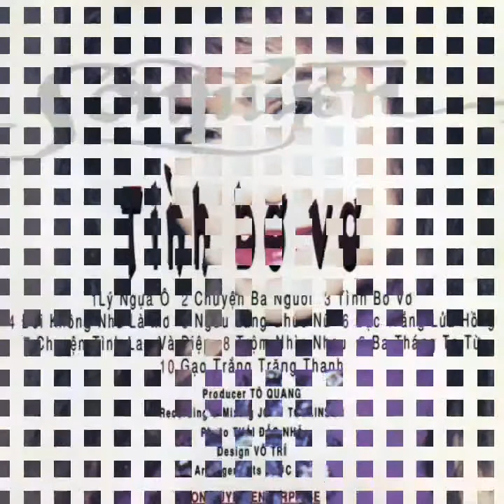Ngư Lang Chức Nữ _ St Mạc Phong Linh ☆ Cs Sơn Tuyền ☆ VND 9/5/2019